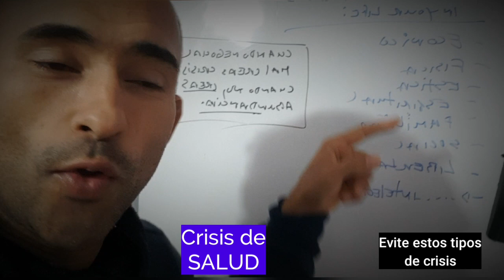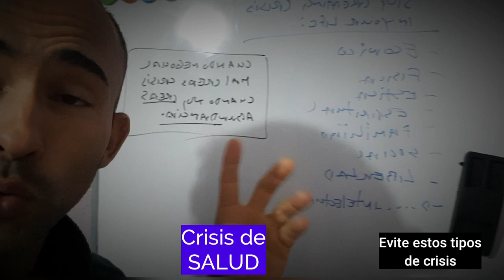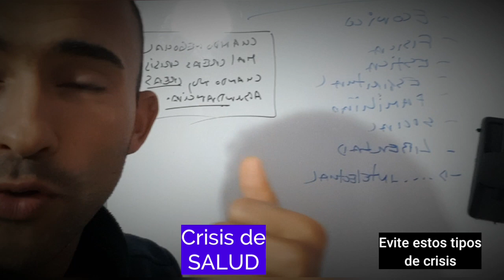Cómo evitar estos tipos de crisis